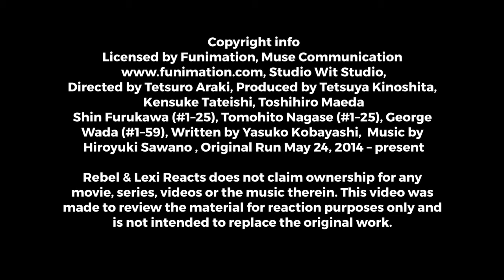ATTACK ON TITAN S1: Ep 4 | Commentary 타이탄 공격 시즌 1 에피소드 4 해설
Imagine a world where you're not at the top of the food chain!!